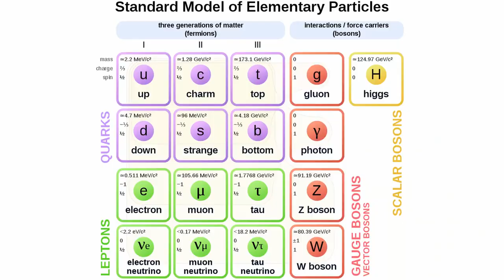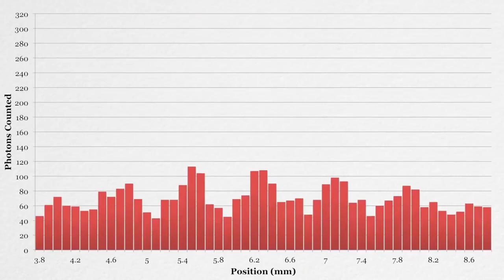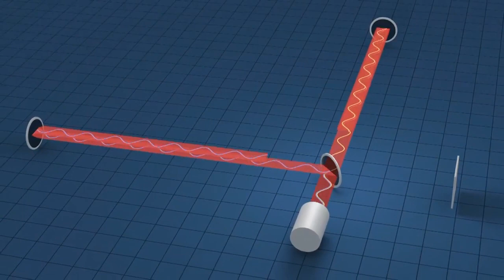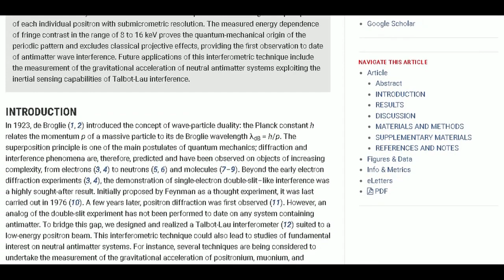A ANTIMATÉRIA É ONDA E PARTÍCULA !!!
A matéria, em escala atômica, ora se comporta como onda ora como partícula uma característica crucial da mecânica quântica. A dualidade onda-partícula foi postulada em 1924 pelo físico francês Louis de Broglie e é demonstrada com sucesso em vários experimentos com elétrons e nêutrons.
Pesquisadores das Universidade de Berna e da Politécnica de Milão fizeram medições semelhante ao da de dupla fenda usado pela física quântica para demonstrar a natureza ondulatória das partículas para comprovar a dualidade dos pósitrons, versão em antimatéria do elétron.
No experimento, os pósitrons foram direcionados de uma fonte para um detector sensível à posição. No meio, havia grades com padrões de duas ou mais fendas através das quais as partículas viajam. Partículas que se comportam como partículas viajam em linhas retas e produzem um padrão correspondente exatamente à grade. Se as partículas têm uma natureza ondulatória, um padrão de interferência listrado, diferente da grade, aparece no detector.
Os pesquisadores conseguiram gerar esse padrão de interferência a partir de ondas de partículas de antimatéria graças a um inovador interferômetro de aumento de período acoplado a um detector sensível à posição de emulsão nuclear.

 Com as emulsões nucleares é possível determinar com precisão o ponto de impacto de pósitrons individuais, o que permite reconstruir seu padrão interferométrico com precisão micrométrica

Esta característica permitiu aos pesquisadores superar as principais limitações dos experimentos com antimatéria, o baixo fluxo de antipartículas e complexidade da manipulação de feixes.

 Um dos objetivos do experimento é realizar medições de gravidade com átomos simétricos de matéria exótica e antimatéria, como positrônio.
Os pesquisadores esperam testar a validade do princípio da equivalência fraca para a antimatéria. Este princípio está na base da relatividade geral e nunca foi testado com antimatéria. Isso pode ainda ajudar a resolver a um Grande Mistério o desequilíbrio de matéria e antimatéria no universo.
 Os resultados foram publicados na Science Advances.

Crédito imagens:

Canal Primata Falante
Canal Brad Cameron
Canal Veritasium
Canal A Amplitude do laser
Canal AstronomySquared